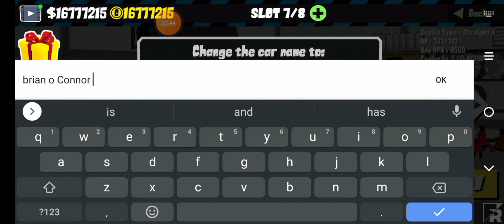Brian o Connors nissan skyline 2000 gtr